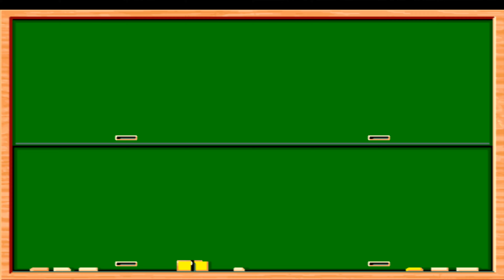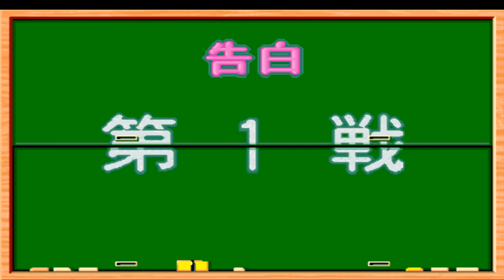epsxe Tokimeki Memorial Taisen Puzzle Dama